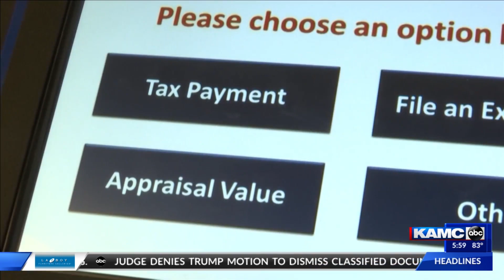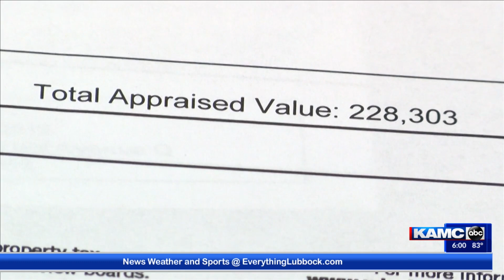‘Mine jumped 60,000!’ Lubbock homeowners receive property tax appraisals in mailboxes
Lubbock County homeowners received their appraisal notices in the mail this week which will ultimately be a part of what determines the homeowner’s tax bill in October.